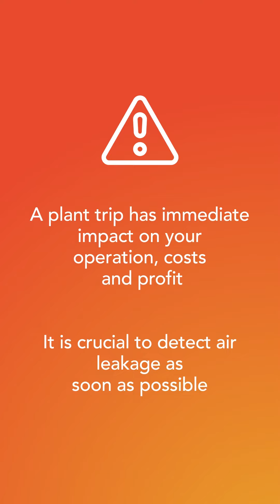SPGDCTechtalks - How to solve leakage with ACC360® a product of SPG Dry Cooling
Are you seeing lower condensate temperatures than usual? Are you not achieving the back pressure you expect with your ACC? It might be that you have some significant air leakage in your ACC. Due to the fact that an ACCs operates at very low pressure, air ingress quickly becomes a problem. Even if the leakage/opening is only minor.

We are a global leader in dry cooling technology and innovations